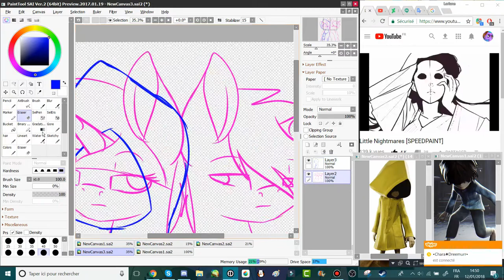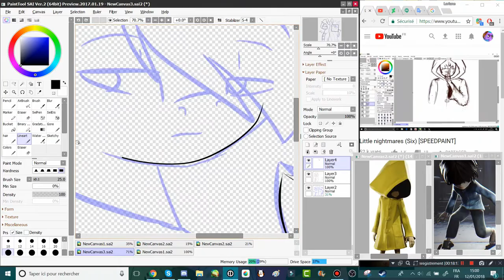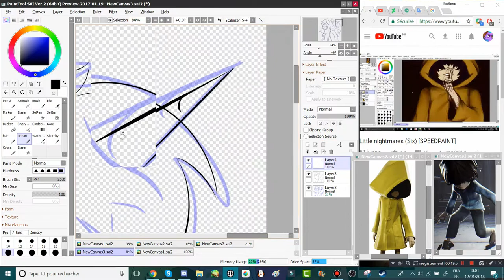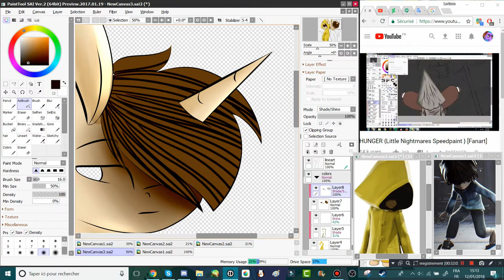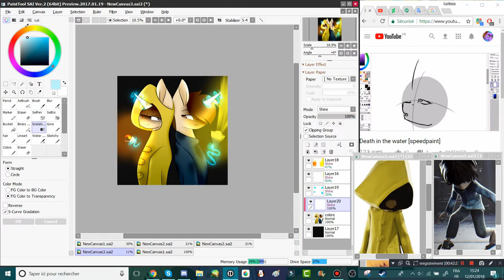(Fan Art) Little Nightmare ~Speedpaint~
Fan art of Little Nightmare I love this game so I do this drawing

▶Programs◄
Drawings: Paint tool sai 2
Tablet: Wacom Intuos Draw
Recording: Bandicam
Editing: Filmora

▶Musics◄
LITTLE NIGHTMARES RAP SONG by JT Music - -Hungry For Another One-